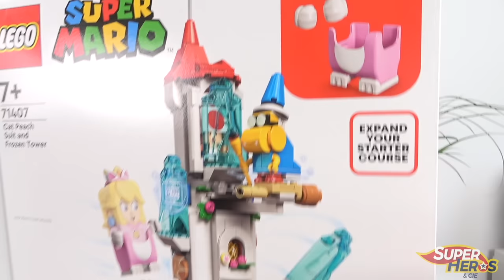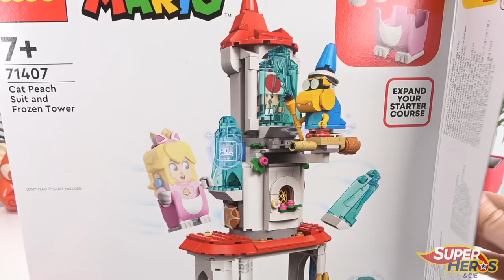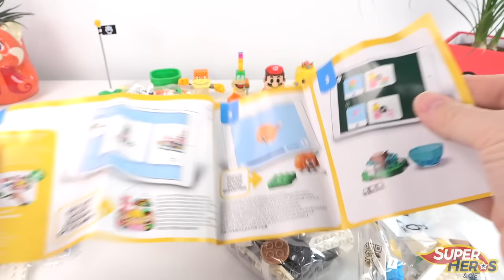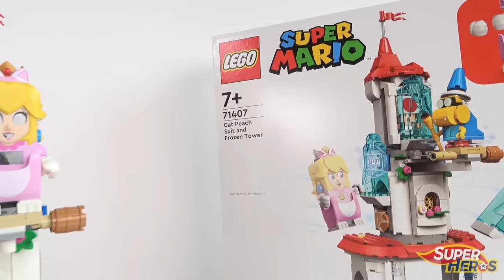LEGO SUPER MARIO La tour gelée et le tenue PEACH CHAT 71407 Un set juste au top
C'est le moment idéal pour tester les nouveaux sets Lego Super Mario de PEACH et aujourd'hui on va  se faire le 71407: la tour gelée. Cet ensemble comporte en plus une tenue supplémentaire pour la princesse Peach, celle du chat. Grace à elle, Peach va pouvoir escalader les murs de la tour pour délivrer Toad qui est prisonnier de la glace. Un ensemble vraiment très amusant à construire et encore plus à utiliser. Il sera le complément idéal du chateau de Peach qui nous allons voir très prochainement.